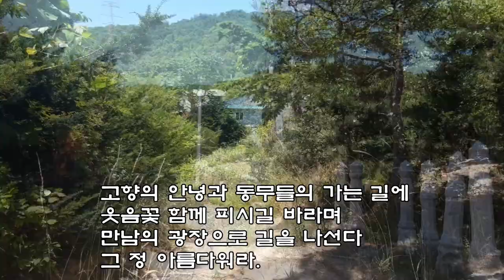고향 동무。_ 노정혜。